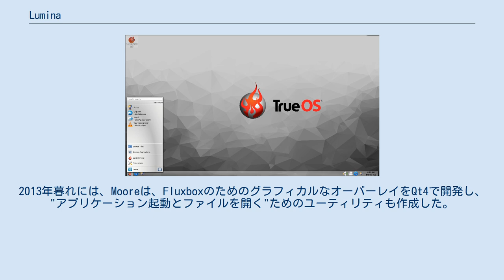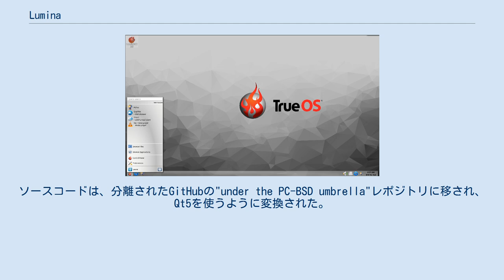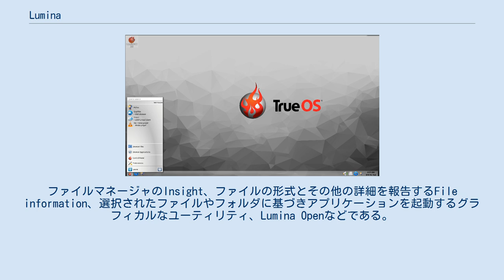Lumina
Luminaは、プラグインに基づいたUnixとUnix系オペレーティングシステム (OS) のためのデスクトップ環境である。
TrueOSとBSD派生システムのためのシステムインターフェースとして設計されたが、様々なLinuxディストリビューションにも移植されている。
 2012年、Luminaは最初Fluxboxの拡張機能の集合としてKen Mooreによって作られた。
2013年暮れには、Mooreは、FluxboxのためのグラフィカルなオーバーレイをQt4で開発し、"アプリケーション起動とファイルを開く"ためのユーティリティも作成した。
2014年初頭にコードベースはPC-BSDのソースレポジトリに統合され、同年4月にはFreeBSDのPorts Collectionにも追加された。
ソースコードは、分離されたGitHubの"under the PC-BSD umbrella"レポジトリに移され、Qt5を使うように変換された。
開発はFluxboxの中核をQtベースでLuminaに統合されたウィンドウマネージャで置き換えることにも注力した。
 プロジェクトは、D-BusやPolicyKit、systemdのようなLinuxベースのツールやフレームワークを利用することを避けている。
 デスクトップとアプリケーションメニューは、最初に起動した時に動的に設定され、デスクトップ環境は自動でデスクトップアイコンとして、インストールされたアプリケーションを検索しメニューに追加する。
デフォルトのパネルはスタートメニューとタスクマネージャ、システムトレイを含んでおり、これらの場所はカスタマイズ可能である。
メニューはスタートメニューか、デスクトップの背景をマウスで右クリックすることによってアクセス可能である。
 Luminaは次のようなユーティリティを含む。
ファイルマネージャのInsight、ファイルの形式とその他の詳細を報告するFile information、選択されたファイルやフォルダに基づきアプリケーションを起動するグラフィカルなユーティリティ、Lumina Openなどである。
 Luminaは、様々なBSD OSやLinuxディストリビューションに移植されている。